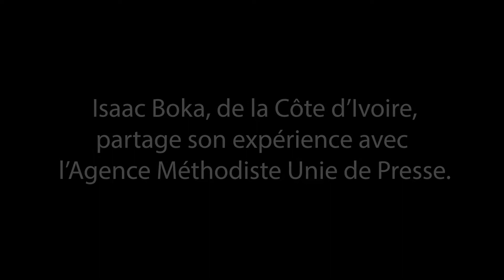Un jeune Méthodiste Uni Ivoirien présente sa réflexion sur la convention mondiale des jeunes de 2018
Le Rassemblement mondial des Jeunes Méthodistes Unies (Global Young People’s convocation) a eu lieu du 18 au 22 Juillet 2018 à Johannesburg (Afrique du Sud). Isaac Boka, de la Côte d’Ivoire, partage son expérience avec l’Agence Méthodiste Unie de Presse.